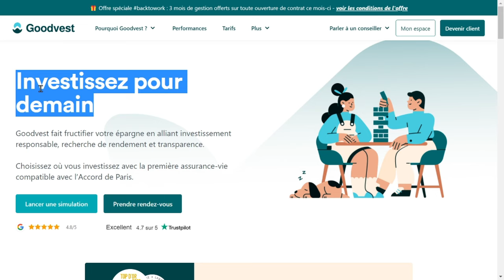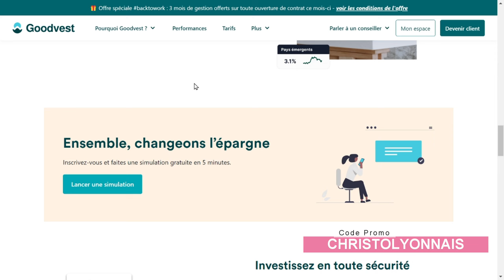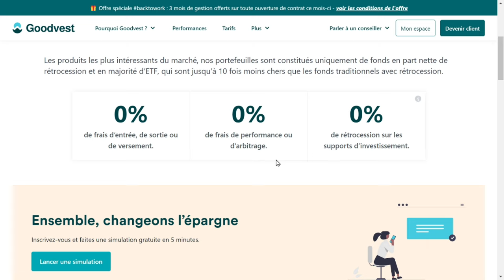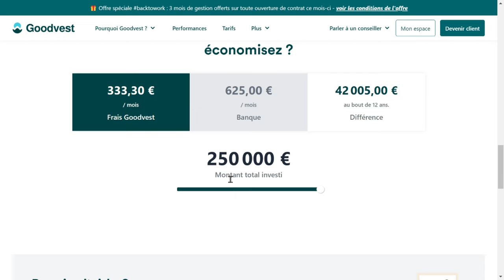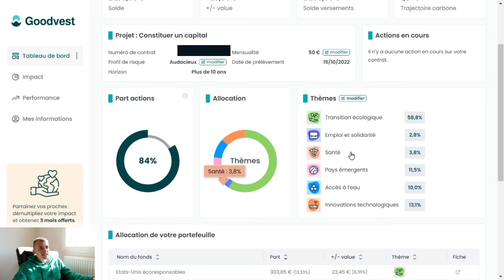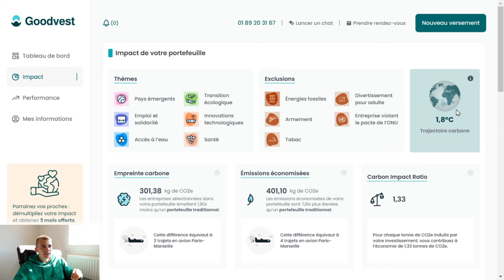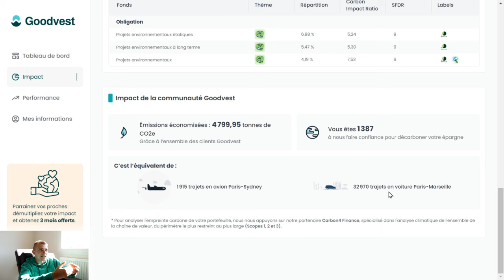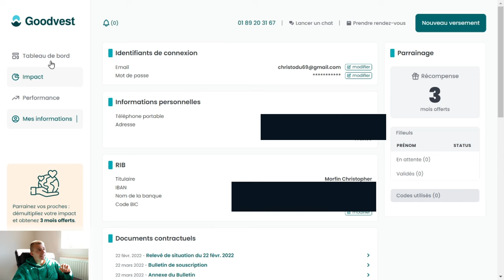GOODVEST - INVESTIR FACILEMENT ET RAPIDEMENT SON ARGENT ! DURABLE & RESPONSABLE !AVIS & PRESENTATION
Cette vidéo est en collaboration avec la marque Goodvest.
Goodvest te permet d’investir facilement et rapidement une partie de ton épargne. L’investissement durable et responsable avec Goodvest !

INDEX

00:00 : Introduction
00:16 : Goodvest investissement durable et responsable
00:55  : Le livret A investi dans des secteurs néfastes
01:19 : Investir son argent pour combattre l'inflation
01:45 : Goodvest propose des bons investissements (risque / rendement)
02:55 : Les caractéristiques de Goodvest
05:03 : EN LIVE Mon portefeuille avec ma stratégie DCA
08:35 : EN LIVE Impact de mon portefeuille
10:30 : EN LIVE Les performances
12:24 :  Mon avis concernant Goodvest
13:06 : FIN

-                           Snap : ChristoLyonnais

Bon visionnage !